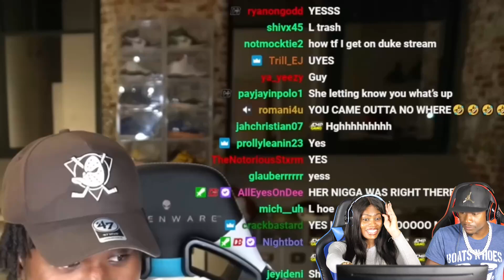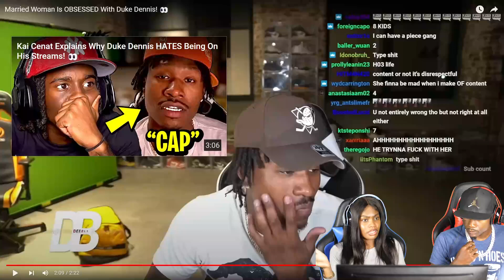Married Woman REALLY WANTS DUKE! 😱😱😱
LiveNColorTv Married Woman REALLY WANTS DUKE! REACTION

Married Woman REALLY WANTS DUKE! REACTION (Official Music Video) Diss Track... "You're A Lame Washed Up Old Head Rapper"
Married Woman REALLY WANTS DUKE! REACTION (Official Music Video) - Album Trailer
Married Woman REALLY WANTS DUKE! REACTION (Official Music Video) Beef
Married Woman REALLY WANTS DUKE! REACTION (Official Music Video) First REACTION/REVIEW